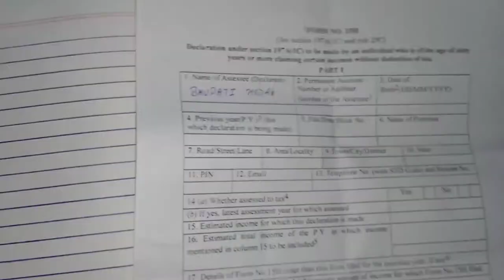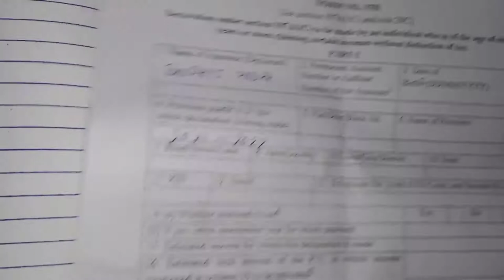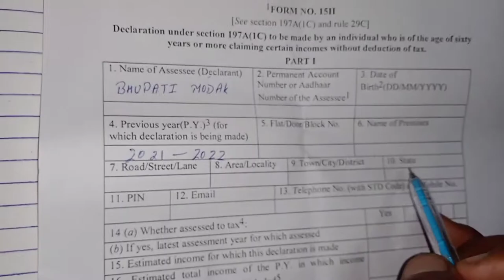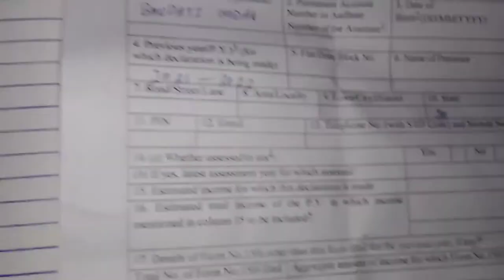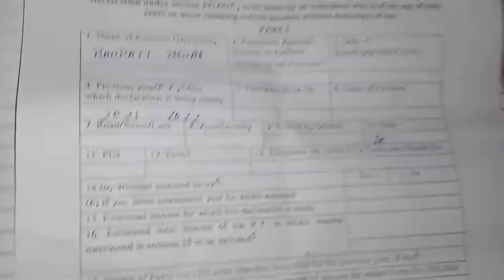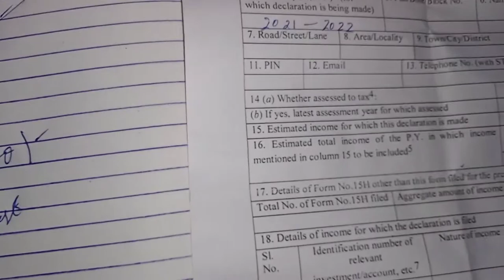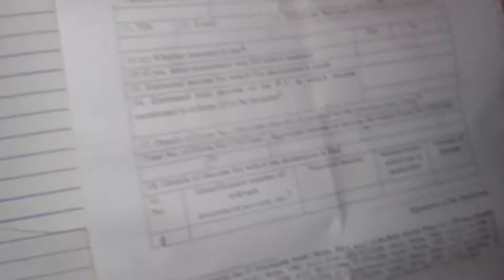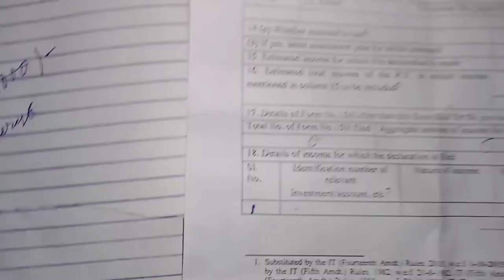How To 15G-15H Form fill up And Submit? || 15G-15H ke form ko kaise bhare || stepwise ✍️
Aaplog agar 15G/15H form nahi bhare friends to please usko fill kijiye mene ish video me wahi bataya ki aap 15G or 15H ke form ko kese bhare .usko step by step kaise fill kare.video ko pura dekhiyega wrna apko samajh nahi ayega

What is Form 15-G And 15-H?
TDS on fix deposit interest.Time to submite..
15G And 15H form detailed in Hindi
15H form fill up 2021
How yo fill form 15g?[Hindi]

How_To_15G-15H_Form_fillup_And_Submit?